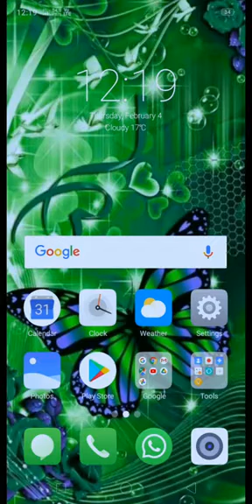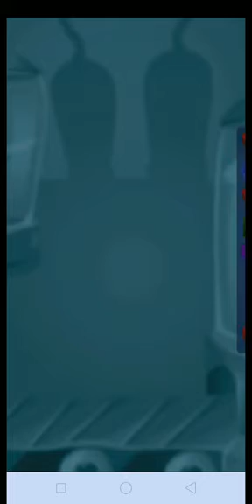Candy crush saga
simple to play candy crush saga